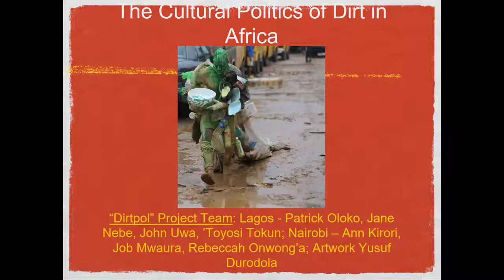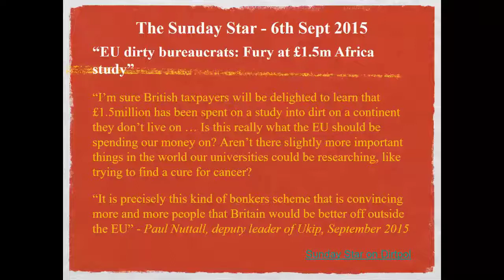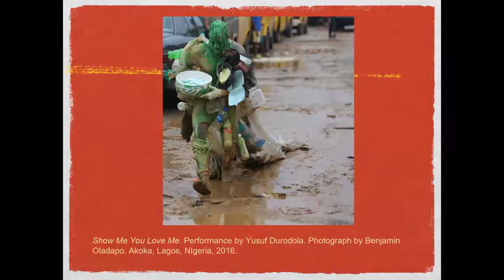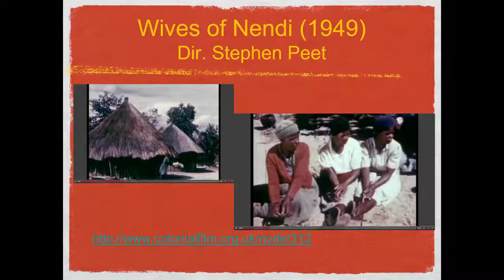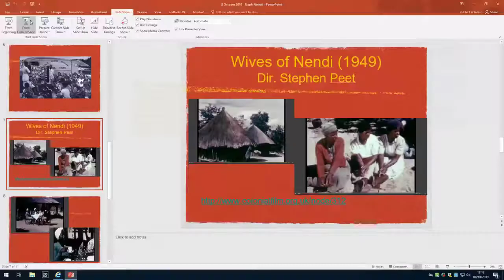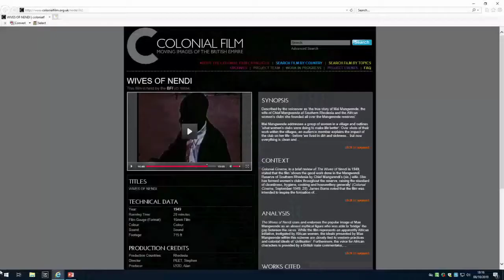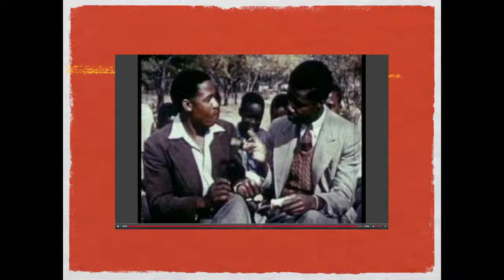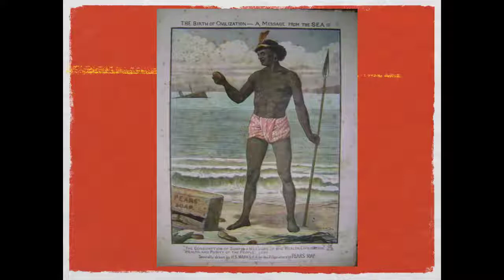The History of Dirt in West Africa by Professor Steph Newell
Newcastle University - 8th October 2019

This lecture draws on Professor Newell’s recent book, Histories of Dirt: Media and Urban Life in Colonial and Postcolonial Lagos (forthcoming with Duke University Press, January 2020).

Does dirt have a history that can be researched in understanding urban environments? Using interviews with contemporary residents of Lagos, Nigeria, as well as films, music and documents from British colonial archives, Professor Newell will analyse the causes and consequences of seeing global cities through the lenses of dirt. She will ask how certain people, places and objects came to be labelled using categories related to dirt, and the consequences of this at critical moments in the 20th Century.